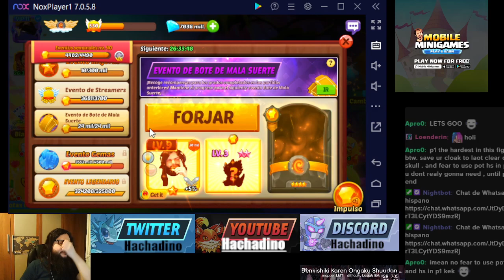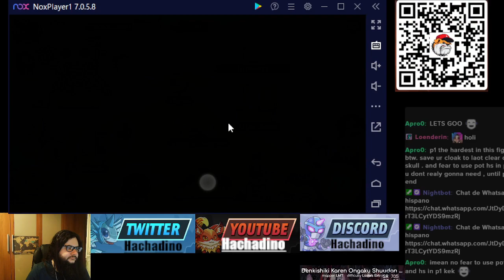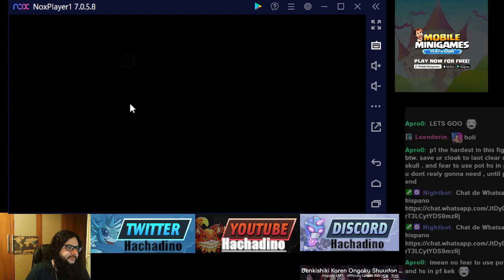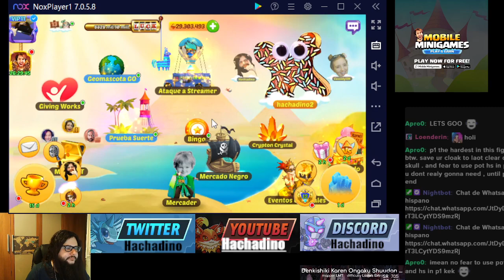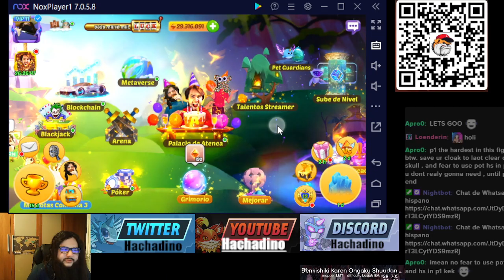[078] Athene AI heroes Dino semanal semana mercader MEGA y bote de mala suerte RIFA HEROE MÁXIMO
En este dino semanal explico los eventos de esta semana de mercader mega bote de mala suerte y recordar la rifa de héroe máximo además de siguiente semana ficha casino casi seguro